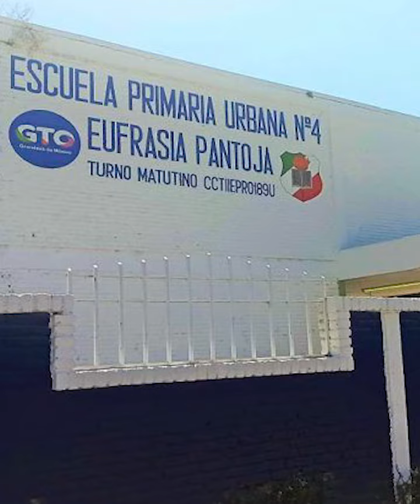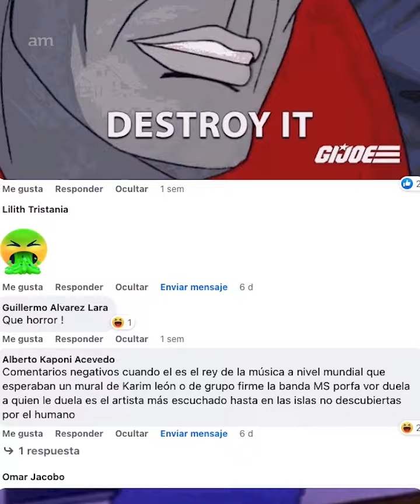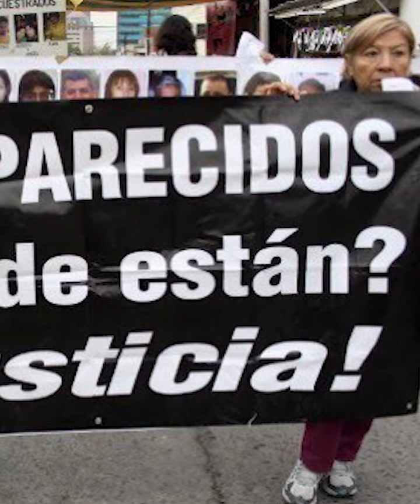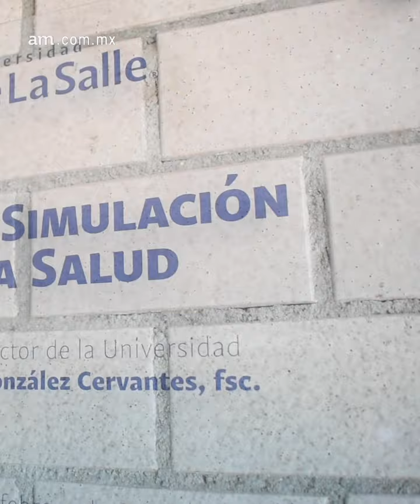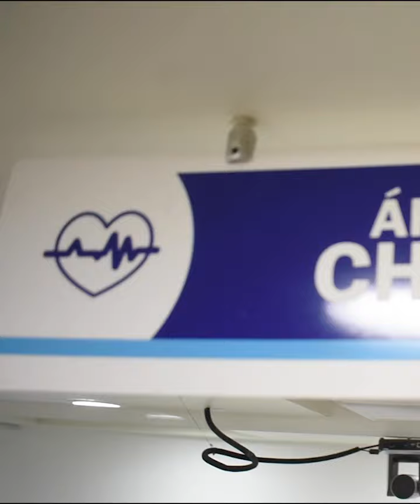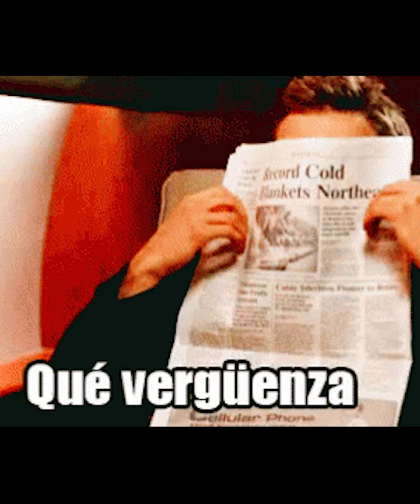Santa Fe Klan inaugura su tienda con chaleco ANTIBALAS+RUSIA vs. UCRANIA atrapa a leonesa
A la ruta de hoy llegaron unas noticias muy tristes, como la guerra que se está viviendo entre Rusia y Ucrania 🇺🇦, o el terrible accidente que vivió una banda en Tarimoro 😥... Pero calmados 'manos', que también les traemos buen chismecito de un mural que le hicieron a 'San Bad Bunny' 😈🐰 y la inauguración de la tienda de Santa Fe Klan; además los policías en León ya tienen nuevo trabajo, pues los cacharon echándose unas buenas rimas a ritmo de rap 🎶. Esto y muchísimo más en la Oruga del Meme del AM. 🚎 🐛